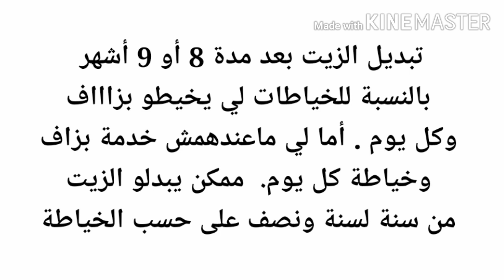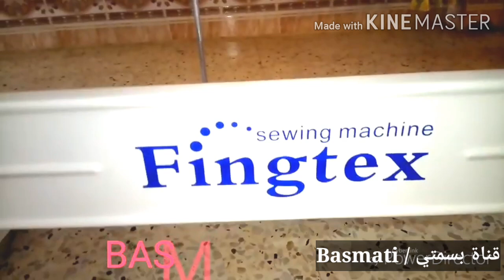كيف تحافظين على ماكينة الخياطة/ تبديل الزيت👍 ونصائح لشراء ماشينة جيدة